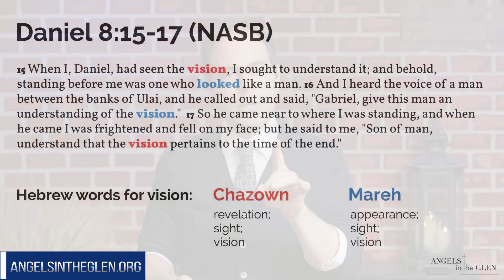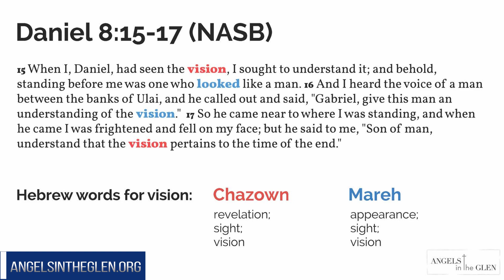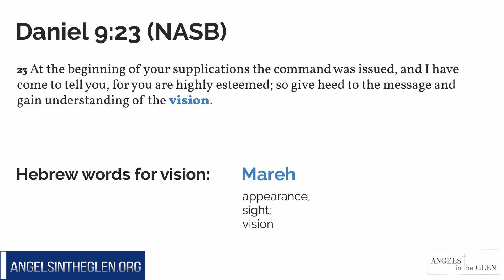The 70 weeks of Daniel Explained - Daniel 9 Trailer - Bible Prophecy Explained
At the beginning of this chapter we find Daniel studying the scriptures, specifically Jeremiah the prophet. At this point, Daniel is around 80 years old and has been a captive for most of his life. He discovers that the 70 years of the Babylonian captivity is almost over. Knowing the importance of prayer and fasting, Daniel earnestly seeks the Lord, confessing his sins and the sins of his people. During Daniel’s prayer, the angel Gabriel visits him to give insight and understanding concerning the previous vision that Daniel did not understand. The explanation reveals the 70-week time prophecy that begins with a decree to restore and rebuild Jerusalem. It is a message filled with hope and encouragement for Daniel and his people. Even so, it ends in the future destruction of both his city and the sanctuary. In this Bible study, the 70 weeks of Daniel 9 will be explained, and we’ll uncover more details about how the two visions (Mareh and Chazown) of Daniel chapter 8 are related. This study contains one of the most encouraging prophecies in all the Bible.

For more on Daniel chapter nine and to get the resources,